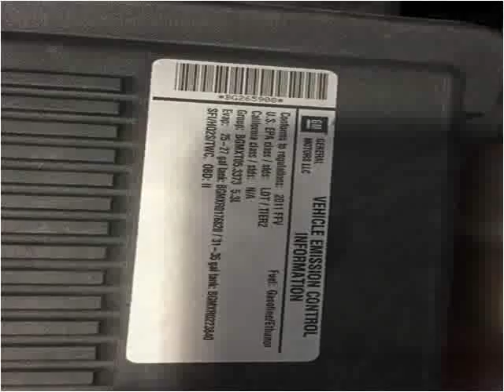2011 Chevrolet Silverado 1500 Used Cars Corbin KY